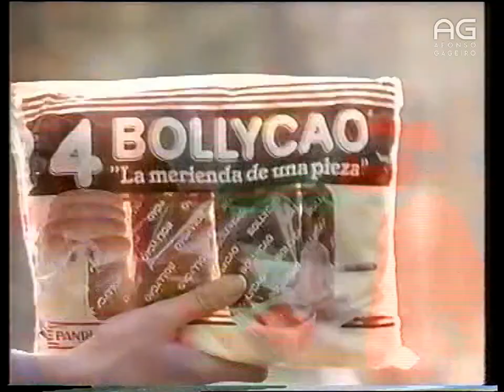Intervalo RTP Canal 1 - 01/05/1992 (1)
Publicidade emitida entre o "Brinca Brincando" e a "Rua Sésamo". Inclui os anúncios de:
– Cassete do filme "Bernardo e Bianca na Cangurulândia" (The Rescuers Down Under)
– Bollycao, com autocolantes dos Simpsons
– Cheetos
– Livro "O Egas Desarrumado" da Rua Sésamo
– Bolacha Maria da Marbú